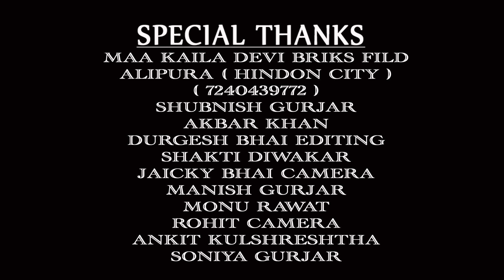काजल की डिबिया में उंगलिया मति डारे || मस्त सॉन्ग || manoj baghel